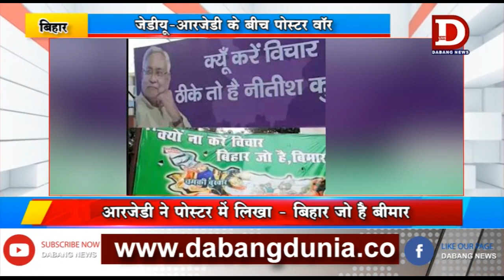BIHAR - जेडीयू-आरजेडी के बीच पोस्टर वाॅर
बिहार में अगले साल होने वाले विधानसभा चुनाव का आगाज पोस्टर वाॅर से शुरू हो गया है। बिहार में सत्तारूढ़ जनता दल यूनाइटेड (जेडीयू) ने एक दिन पहले ही पोस्टर जारी किया था जिसमें नारा था- क्यों करे विचार, ठीके तो है नीतीश कुमार। इसके बाद बिहार में मुख्य विपक्षी दल राष्ट्रीय जनता दल (आरजेडी) सरकार पर हमलावर हो गया है।